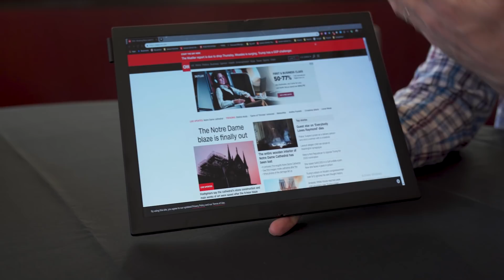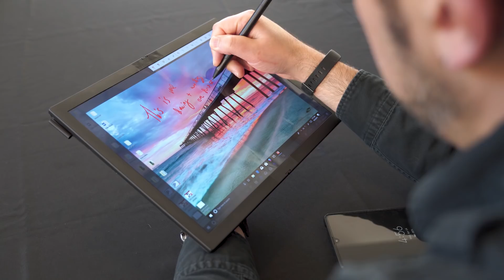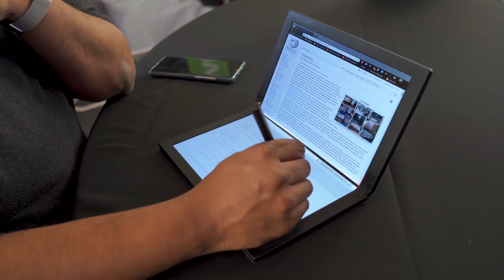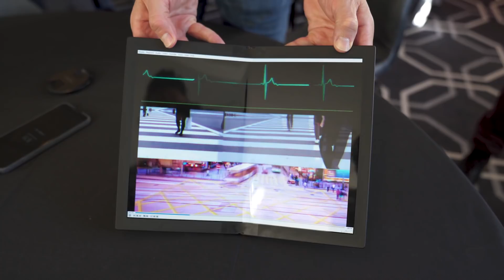5 Reasons Why You're Wrong about Foldable PCs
PCs with foldable displays aka foldable PCs are coming in the next year. There's been a lot of misunderstanding of the technology, what it means, who it's for, and why it could be a big deal for many people (though not everyone). Here are five reasons why people are wrong to dismiss this new category of computing.

- Microsoft is working on a foldable mobile device with a focus on pen and digital ink
- Why the 2-in-1 PC's next big thing will be dual displays
- Surface 'Centaurus' is another dual-screen Microsoft PC with Windows Core OS